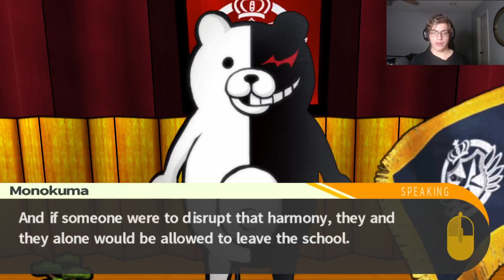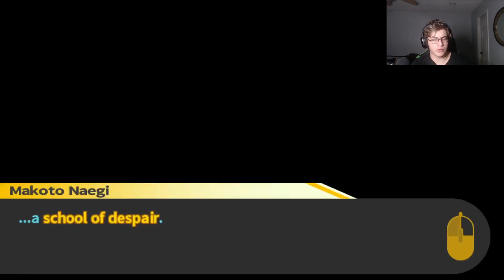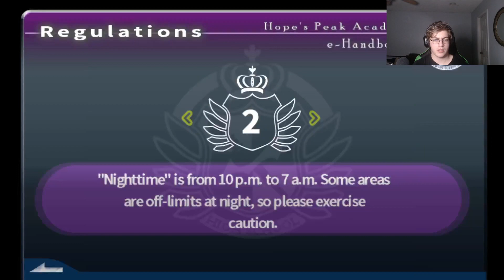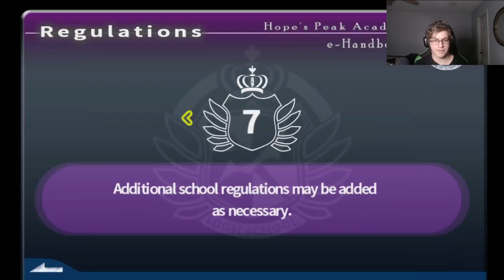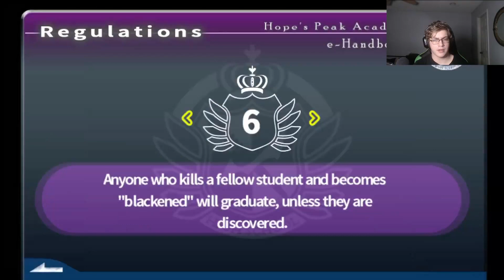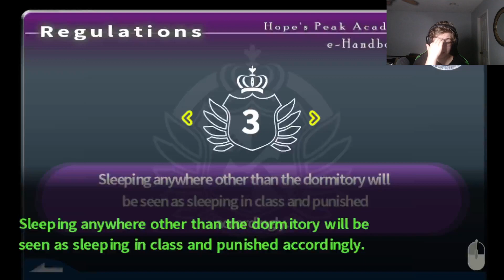I can't leave without doing what?! | Danganronpa THH Playthrough Part 2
How do we escape from this school??? How will I even survive this nightmare?!